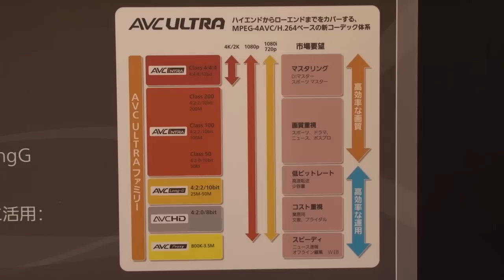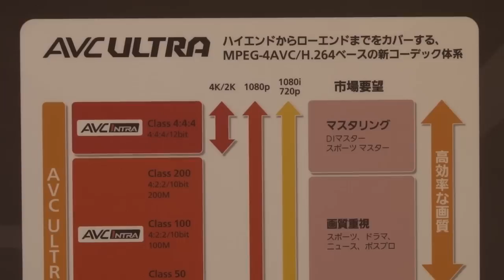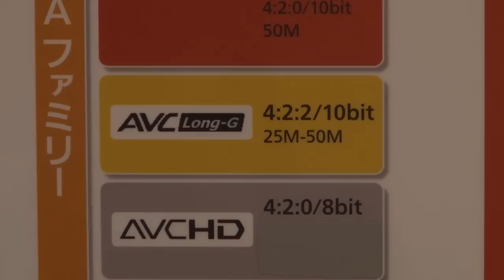【Inter BEE 2011】パナソニック㈱